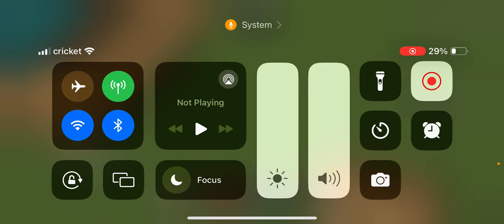How to build forest ranger house in Minecraft